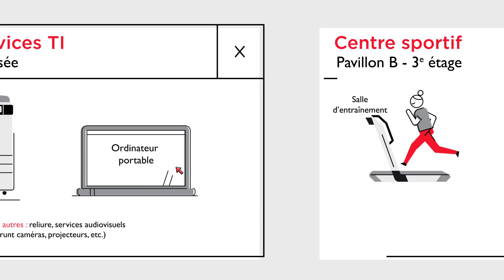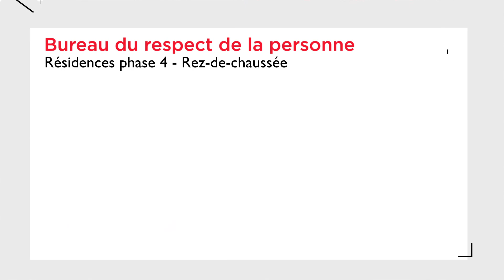Repérez-vous sur le campus de l’ÉTS | ÉTS Montréal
Découvrez les ressources et services essentiels à votre réussite à l’ÉTS!